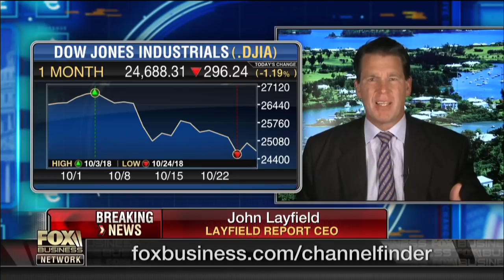Will the stock market volatility impact the midterm elections?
Fox News contributor John Layfield and Barrons’ senior editor Jack Hough discuss the declines in stocks and whether it will impact the midterm elections.